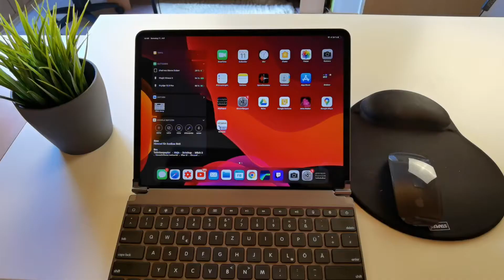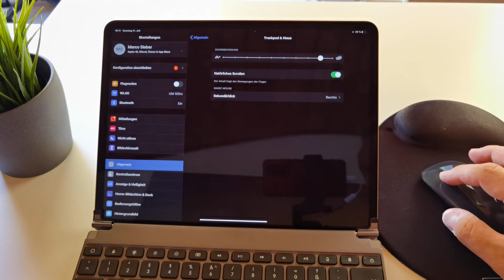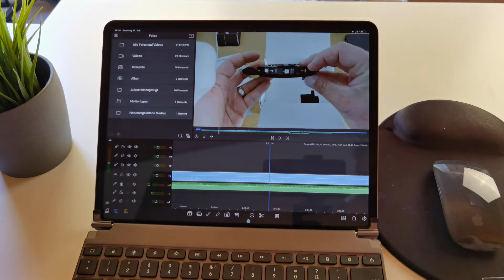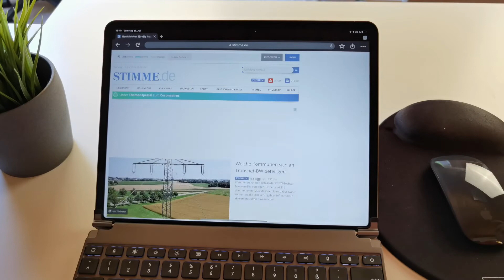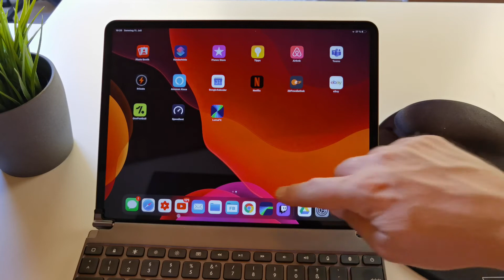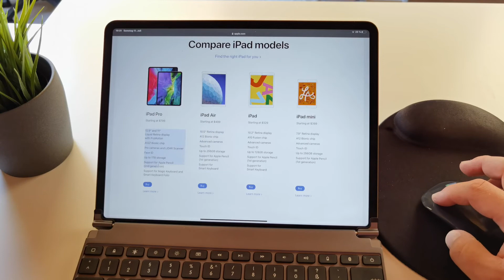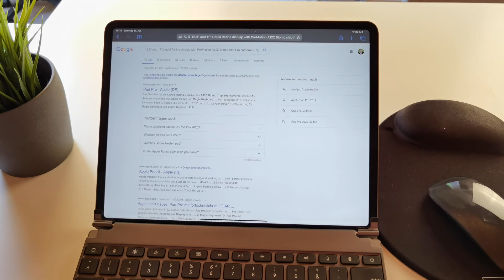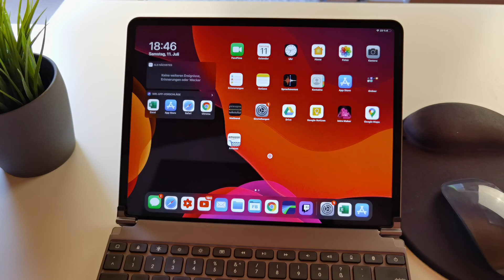Apple Magic Mouse 2 und IPad Pro im Test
Heute zeige ich euch wie man die Apple Magic Mouse 2 mit dem IPad verbindet.
Außerdem klären wir welche Möglichkeiten der Nutzung und Konfiguration möglich sind.
Solltet Ihr noch weitere Gesten oder andere Dinge kennen,
die Ihr mit der Magic Mouse 2 am iPad machen könnt,
Viel Spass

Apple Magic Mouse 2 grau

Apple Magic Mouse 2 weiss

Brydge Tastatur IPadPro 12,9silber

Brydge Tastatur IPadPro 12,9grau

Brydge Tastatur IPadPro 12,9grau mit Touchpad

Die in der Beschreibung verlinkten Artikel sind Affilate-Links.
Diese Links bringen mir wenn ihr was darüber kauft eine kleine Provision.
Das kostet euch nix extra.
Es unterstützt meinen Kanal.
Danke